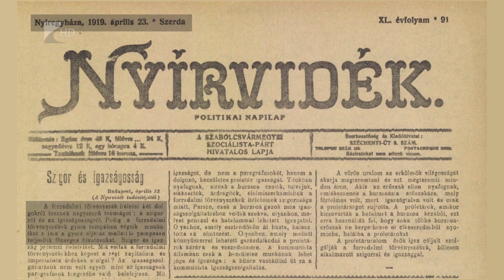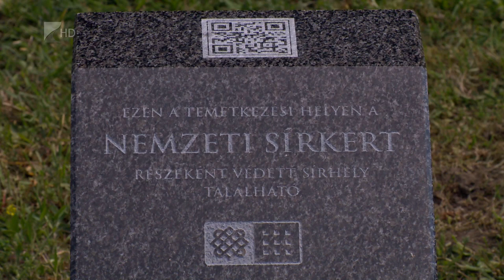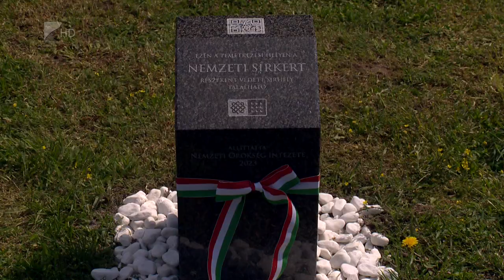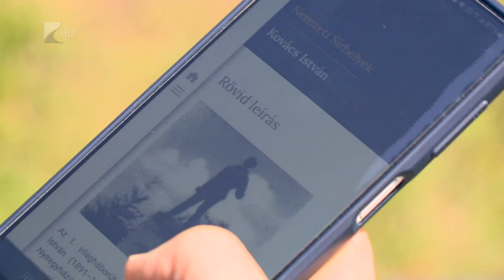A mártír digitális emléke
A Nemzeti Sírkert részévé vált Vitéz Kovács István mártír hadnagy sírja a nyíregyházi Északi temetőben. Okos parcellakövet is felállítottak a hantnál, amelyen mobiltelefonos segítséggel digitálisan is felidézhető Kovács István alakja és története.